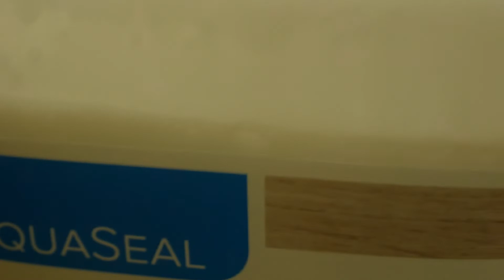Белый лак для паркета.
Мода на скандинавский дизайн диктует свои правила. Белые стены, белая мебель, Белый паркетный пол.
Раньше придать паркету белый оттенок было сложной задачей, 2-3 дня тонировок и только потом защитное покрытие. Долго и дорого.
Теперь, когда наши коллеги из BERGER представили ОДНОКОМПАНЕНТНЫЙ лак с белым пигментом!
Тонировка в белый теперь проста как никогда!

О том как выглядит этот лак на дубе, буке и сосне - в нашем видео!

Лак!